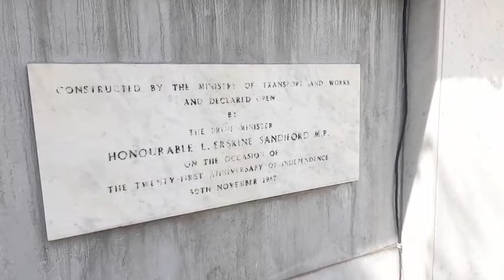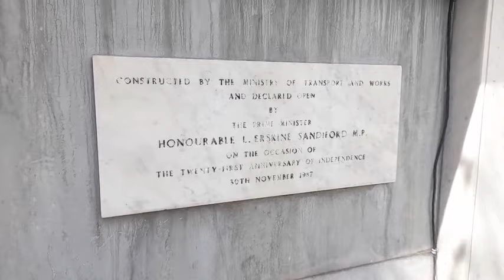A Walking Tour Of Historic Bridgetown In Barbados🇧🇧